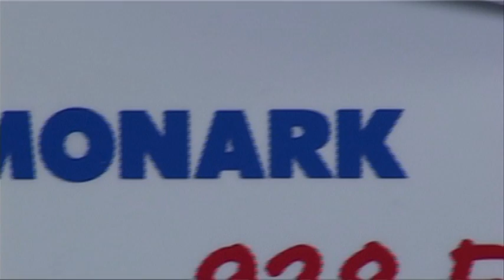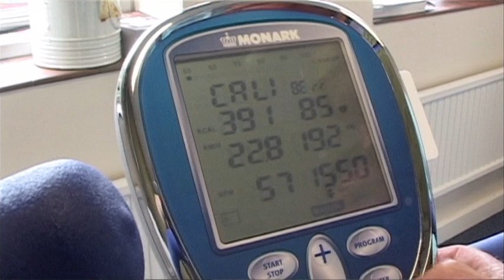Metabolic Cart - COVOX Analyzer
A unique fast response combination of breath-by-breath and mixed expired gasses, to produce maximal and sub-maximal measurements with excellent repeatability